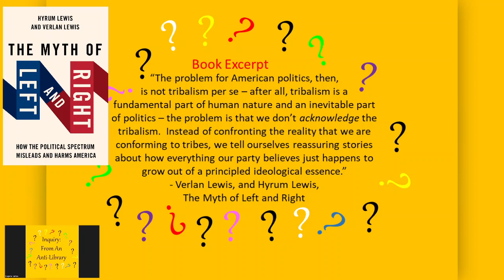An Excerpt (3/3) From The Myth of Left and Right by Verlan Lewis, Hyrum Lewis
Full Title: The Myth of Left and Right: How the Political Spectrum Misleads and Harms America

Genre: Politics